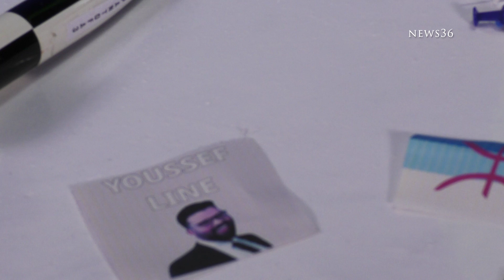خطير المخابرات الجزائرية تلقي القبض على خلايا مسلحة تابعة لإسرائيل و ... لن تصدقوا ماذا كان يخططون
للتواصـــــــــل:
لدعم عبر الباي بال:
Wahtaspp:
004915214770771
هذا رابط الاشتراك في هذه القناة:
شكرا على المتابعة و الدعم